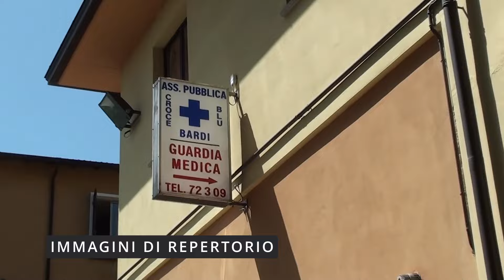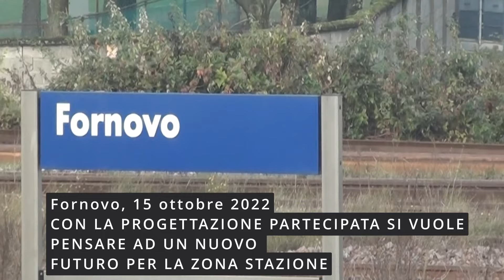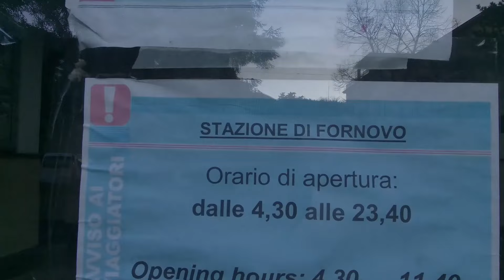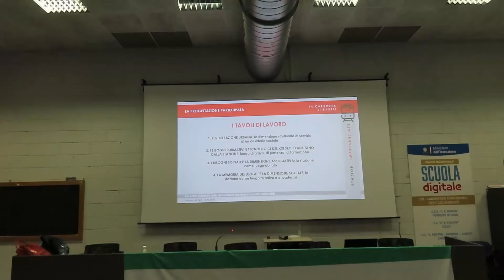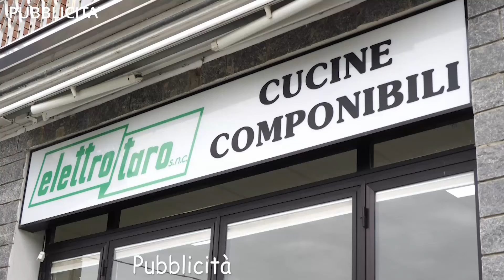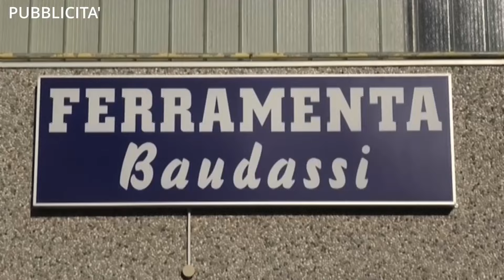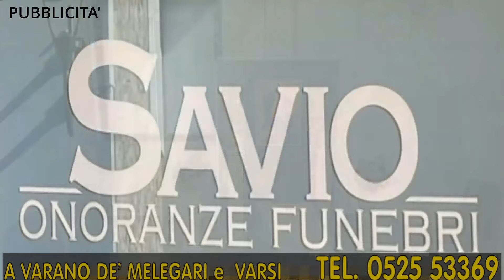RTA Parmense News 17-10-22